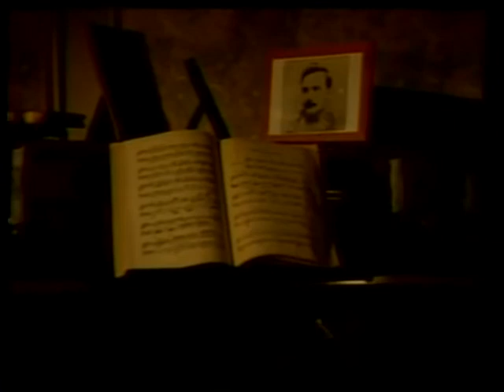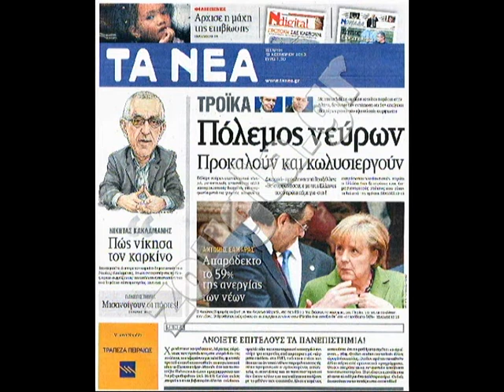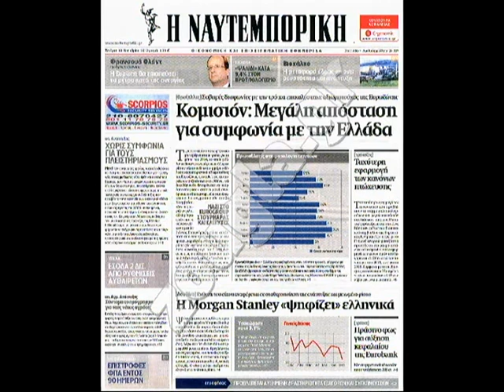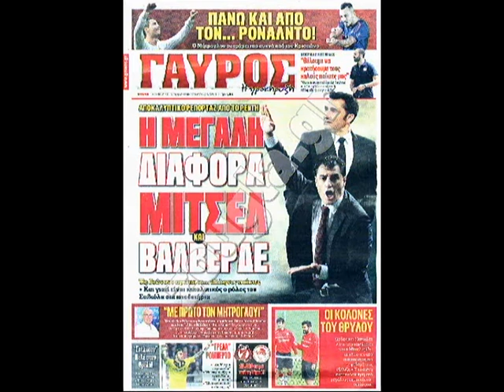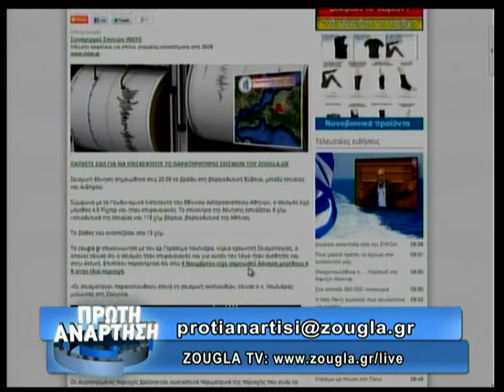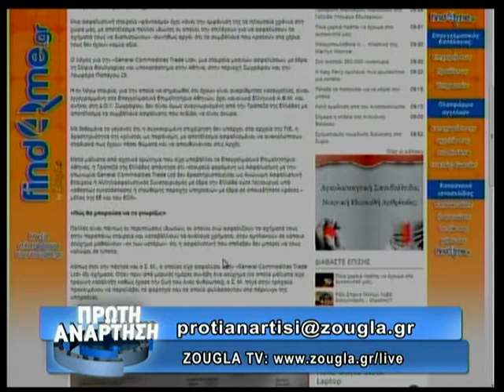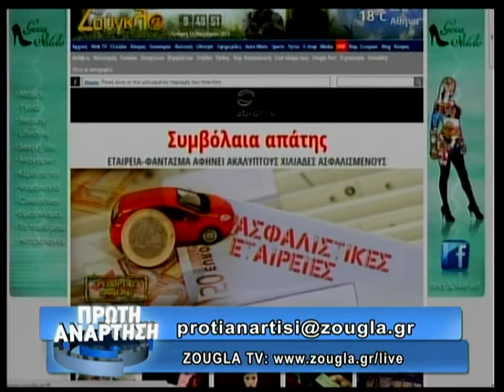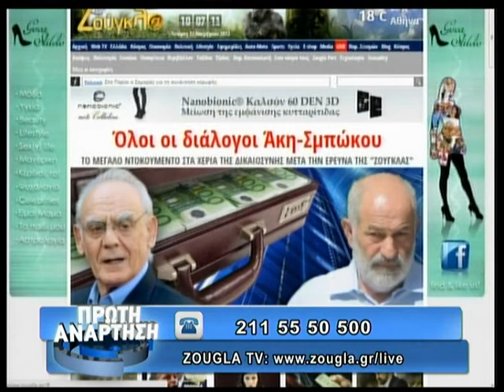13.11.2013 «Πρώτη Ανάρτηση» στην ΖouglaTv